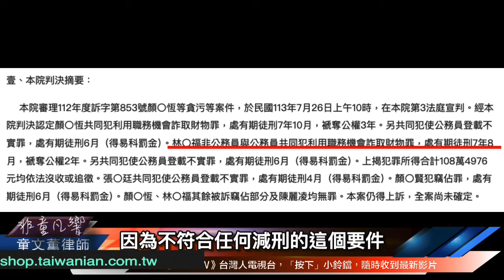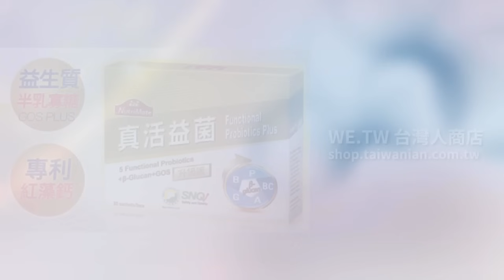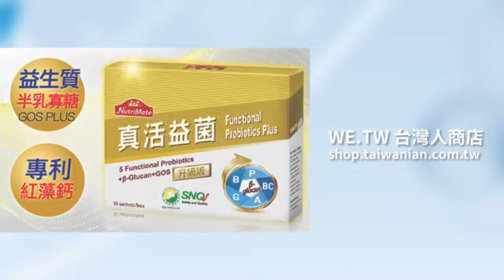【非童凡響】預言高虹安的結局，看童仲彥就知道。外役監不到2年就可以假釋。原本可以緩刑的機會被她自己搞砸了。｜2024.7.30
1. 高虹安有事李俊俋為何沒事？
2. 高虹安同案被告陳昱愷為何沒罪？
3. 高虹安被判7年4個月太重了？
4. 童仲彥為何只判3年10個月？
5. 秦儷舫為何能緩刑？
6. 法官「重判」高虹安，所以是政府迫害？. 這些問題都是基本的法律常識，但台灣的法識教育恐怕不及格。

🔥💙夏季特惠，買三箱送一箱 (到8/15為止)🔥💙
全球唯一60平方公里自然保護區，海拔最高的地下湖礦泉水，通過台灣品質檢測，層層把關的冠軍水，在世界礦泉水比賽裡盲測得獎，名不虛傳！

🔥💙世界冠軍礦泉水💙🔥海拔5100米西藏念青唐古喇山脈獨有冰川礦水，每一滴都來之不易！防偽無空氣的特殊包裝，原產地包裝直送。拒絕貼標水貨，品質保證！

🔥💙5100礦泉水🔥💙世界一流德國KRONES生產設備，領先的ALECTIA國際品質管控系統，每一批次產品經過嚴苛三道檢驗，確保第一滴水的品質和安全。台灣SGS再次檢驗（AVA23C01888），水質不僅完全合格，且溴酸鹽零檢出，代表純天然礦泉水，無任何消毒加工。🔥💙
食品業登錄字號：智慧行動: N-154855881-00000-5
🔥💙商品已投保「新光產物產品責任險」1200萬。多喝水，好腎好健康！

聯合推薦

收款銀行：玉山銀行 新湖分行
代碼：808
戶名：智慧行動傳播科技股份有限公司
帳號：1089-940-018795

Beneficiary: Smart Mobile Broadcasting Technology, Inc.
Bank: E. Sun Commercial Bank, Ltd., Taipei, Taiwan
SWIFT: ESUNTWTP